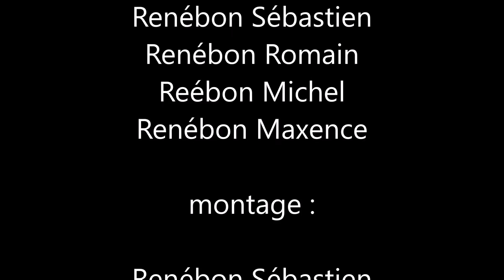Best of rallye championnat de France 2009/2019 crash on the limit by Rigostyle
Best of du championnat de France des rallye de 2009 a 2019 !  Des crashs de l'attaque des passages a la limite du spectacle comme on aime !